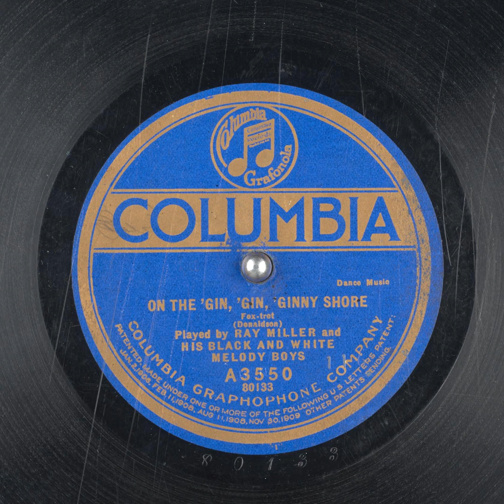On The 'Gin, 'Gin, 'Ginny Shore - Ray Miller and His Black and White Melody Boys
Title: On The 'Gin, 'Gin, 'Ginny Shore

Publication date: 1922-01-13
Language: English
Performer: Ray Miller and His Black and White Melody Boys
Writer(s): Donaldson

Summary: Fox Trot